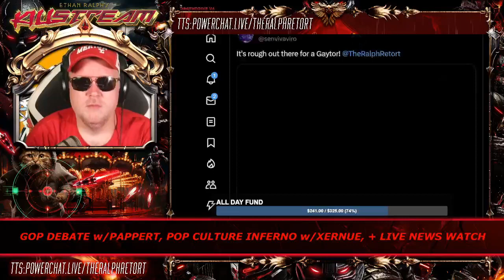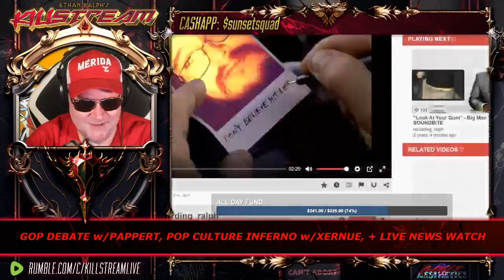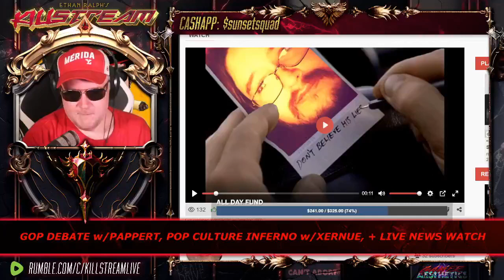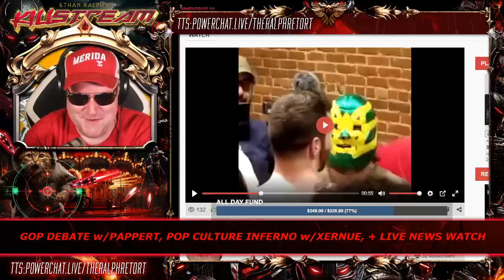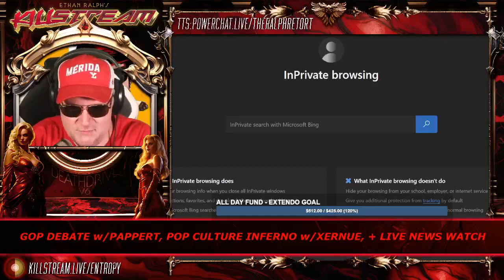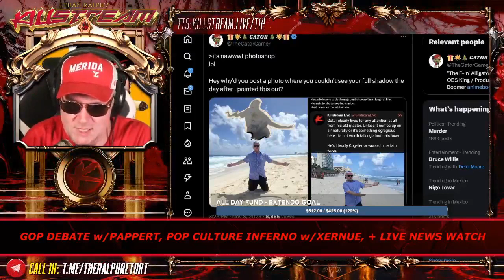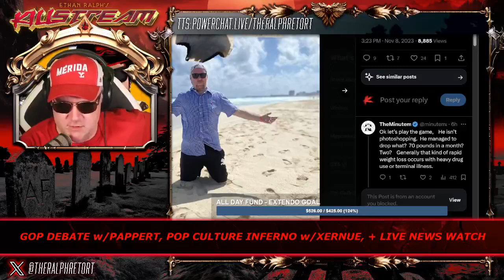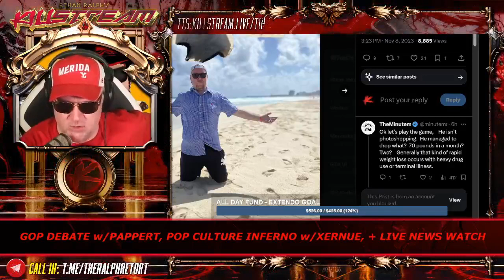flattening Gator - Killstream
Ralph and friends mock ex-Killstream co-host Gator for over an hour.

Clip taken from:
KILLSTREAM: GOP DEBATE w/PAPPERT, POP CULTURE INFERNO w/XERNUE, + LIVE NEWS WATCH (RESTREAM)